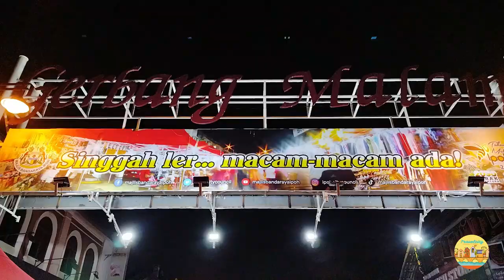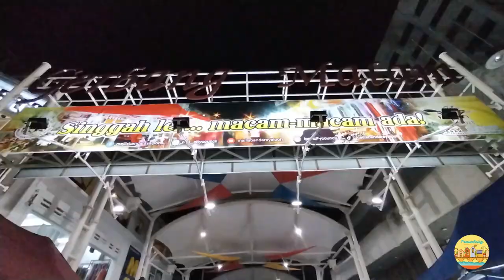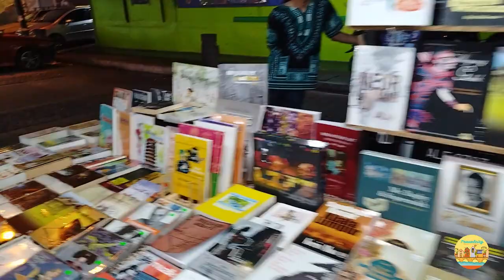Gerbang Malam - Ipoh night market 2023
Gerbang Malam, also known as "Night Market," is located along Jalan Dato Tahwil Azhar and a popular attraction in Ipoh. It is a vibrant and bustling market that operates in the evening, typically starting from around 6:00 PM and lasting until late at night.
The market is known for its lively atmosphere and diverse range of stalls selling various products. Visitors can find an array of items such as clothing, accessories, footwear, toys, electronic gadgets, household goods, souvenirs, and much more.

Date taken: 3/6/23 @ 9:30pm